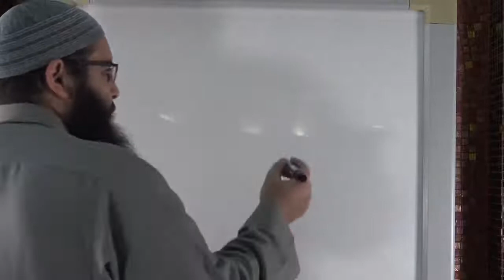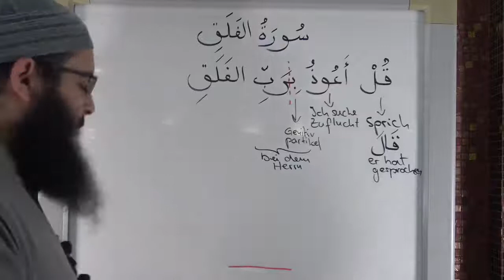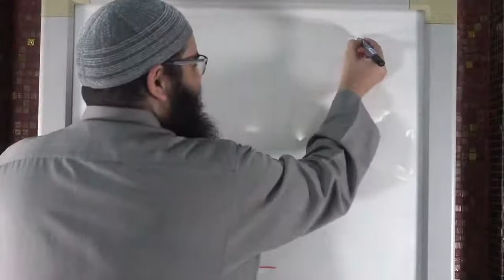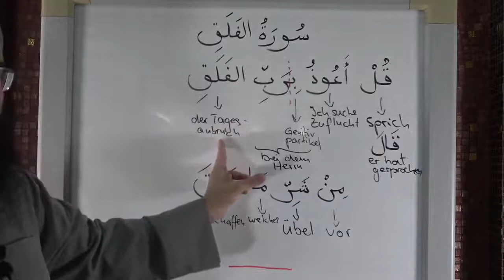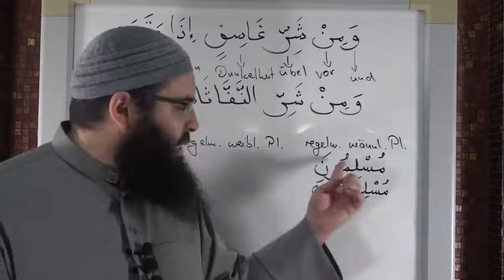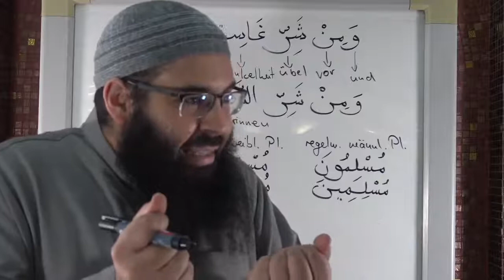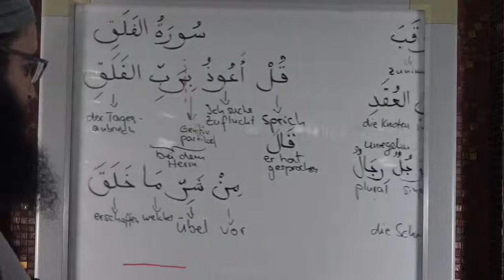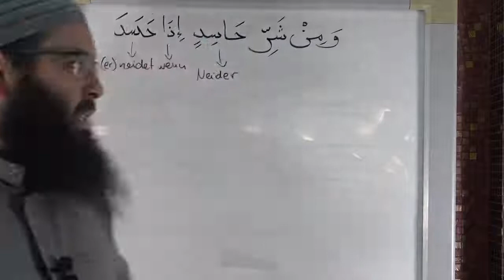Amen Dali - Koranarabisch 07 - Sure Al-Falaq